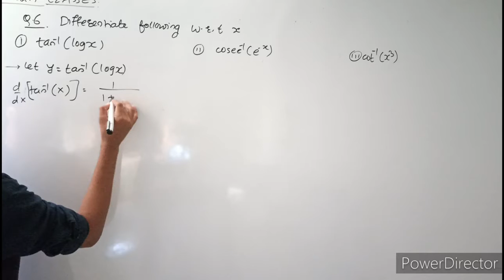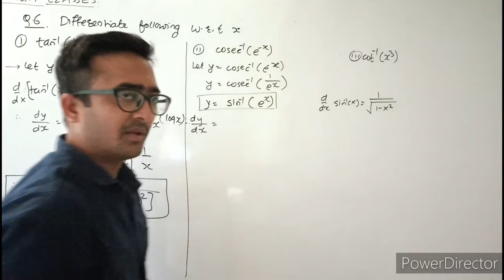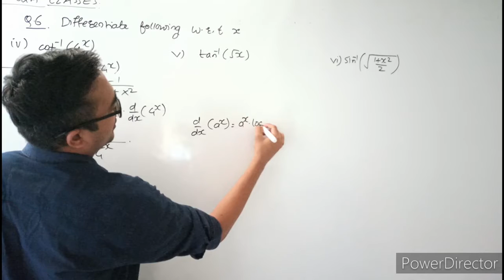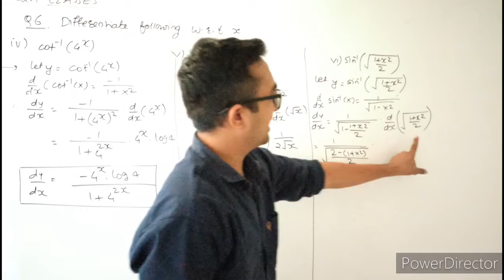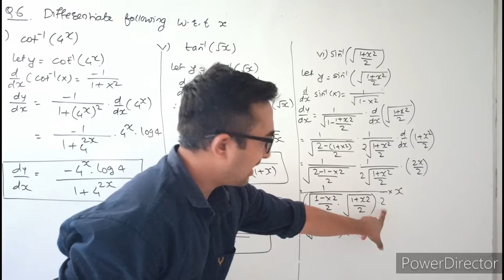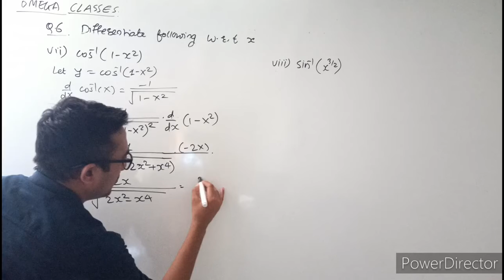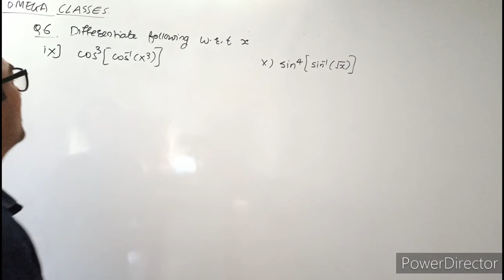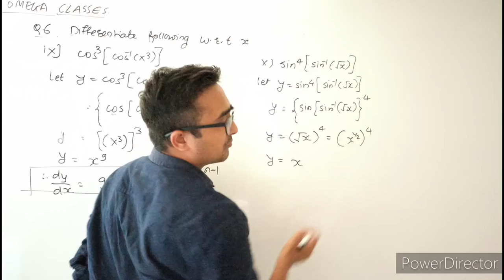Class 12 new syllabus differentiation Exercise 1.2 | HSC Maharashtra board syllabus 2020-21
Best Books:
1. Physics by HC verma
2. For MHT-CET
3. For JEE

My Gears:
1. BOYA Mic 1
2. Boya Mic 2
3. Tripod 1
4. Tripod 2
5. My Phone

In this video we will solve question 6 from exercise 1.2 of chapter 1 which is differentiation. It from class 12 or HSC Maharashtra board new syllabus mathematics 2. Derivatives of inverse functions.
Class 12 Maharashtra board new syllabus 2020-21 Math 2 differentiation exercise 1.2